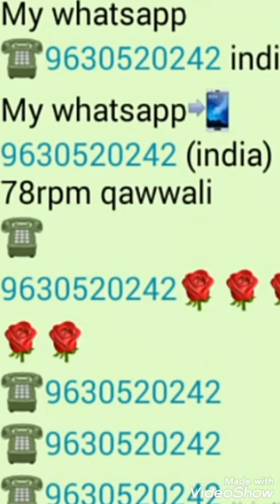Rabiya bashri Ka waqiya very Rare Qawwali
Mahendra kapoor